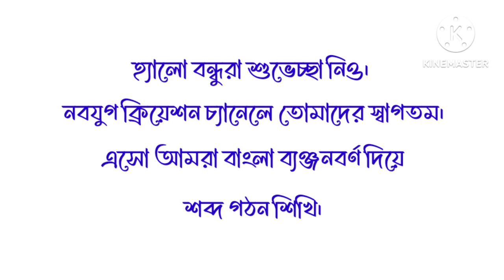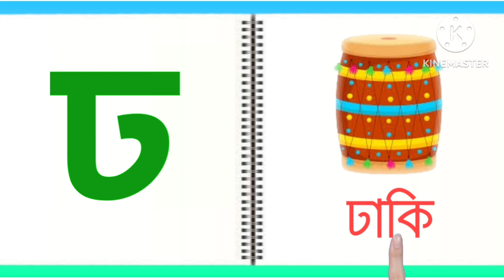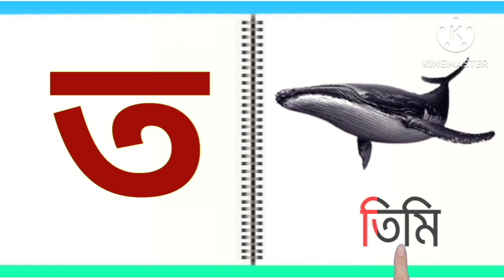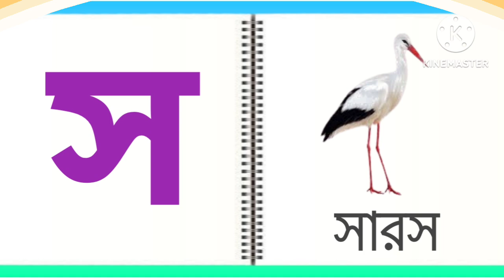বাংলা বর্ণমালা পরিচয়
Dear friends
Love and greetings.The Videos of this Channel of mine are also educational Videos made for gold lovers.hope the video will attract your attention.
besides,it will be helpful in getting primary education of  sona moni.I request you to support
Through likes,shares and comments.
thanks.